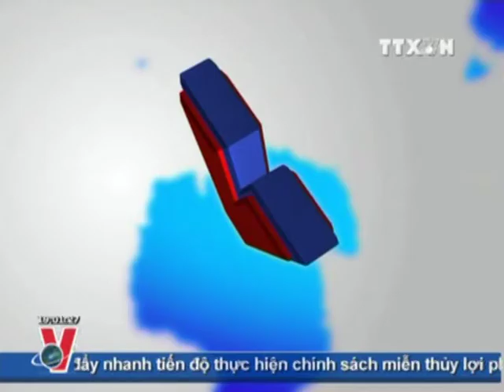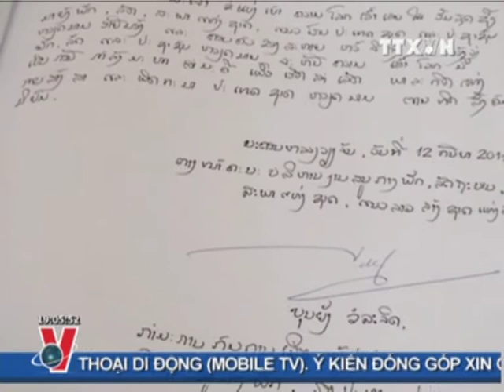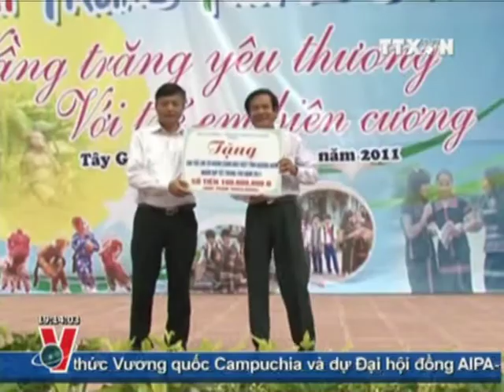THỜI SỰ19H 12.09.2011 CLIP1/2, TTXVN, VNEWS, VNA, TRUYỀN HÌNH THÔNG TẤN, TTXVN